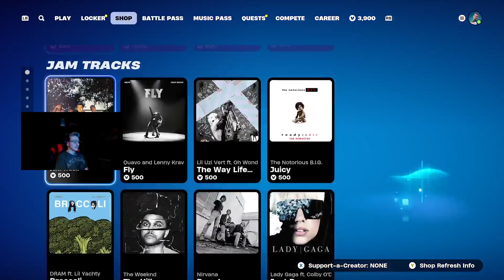New Challenges and POI!!